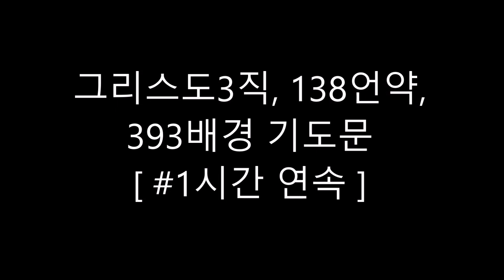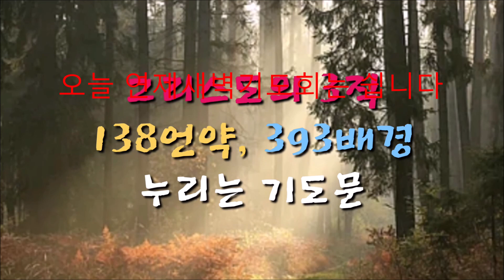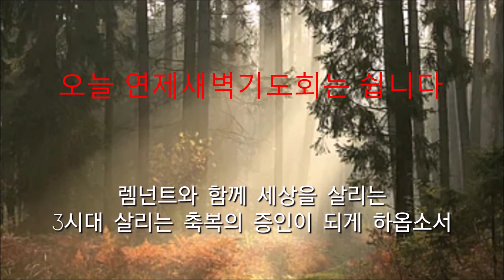5/24 연제새벽기도회 6/9까지 쉽니다 [사유: 아프리카 선교캠프]